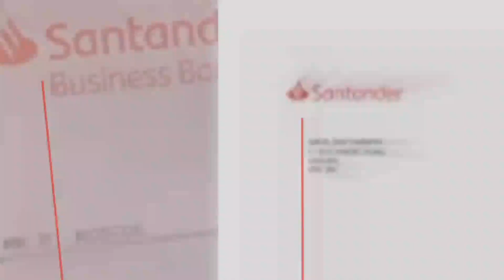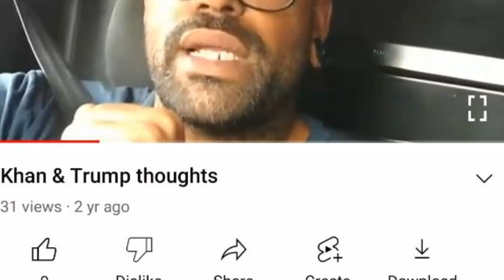A Totally Irrelevant Expose that I forgotten to upload 2 years ago